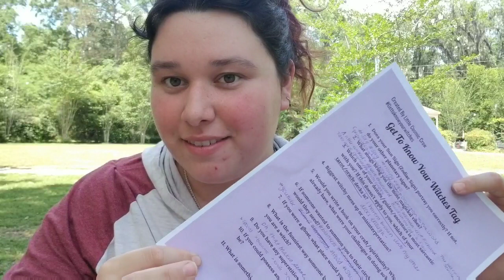GetToKnowYourWitches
Thanks, Little Cosmic Crow for your lovely tag! If you guys are interested in joining, please do! All links will be down below!

🎃Send the Spoop 🎃

· · ·本· · ·

· · ·本· · ·

Come see what I'm up to!⤵
 ☕Find Me Everywhere Here:

· · ·本· · ·

· · ·本· · ·

· · ·本· · ·

· · ·本· · ·

I'm currently in too many Amino's to name, but they're all under “Ashley Michele” so please feel free to look me up and chat with me on any of them! The ones that I am most active in are down below!

🍂The Hatchling Clan
🍂 Unicoven
🍂GRL Gang

· · ·本· · ·